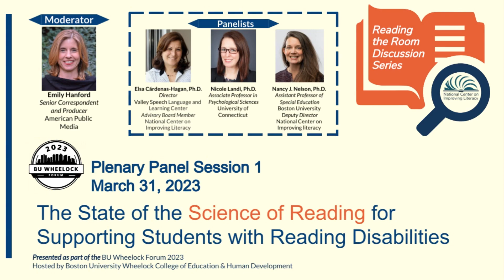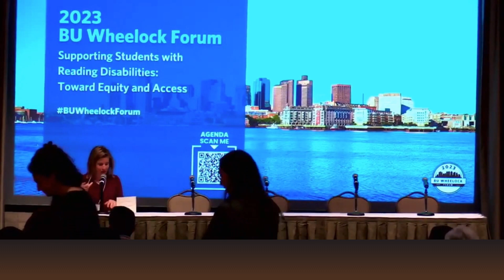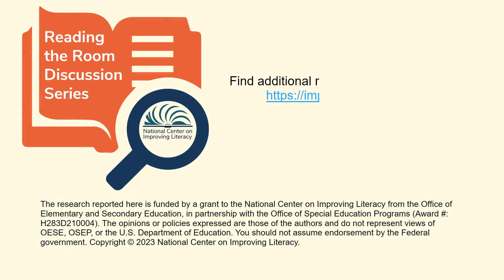Reading the Room The State of the Science of Reading: Supporting Students with Reading Disabilities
NCIL, in collaboration with BU, is hosting a series of live webinar discussions on the science of reading, literacy instruction, and literacy-related policies that affect students and teachers.

The Reading the Room series brings together education stakeholders with a shared interest and expertise in improving literacy outcomes for students. This Reading the Room panel will discuss the state of the Science of Reading for supporting students with reading disabilities.

Moderator:
Emily Hanford - Senior Correspondent and Producer, American Public Media
Panelists:
Nancy J. Nelson, Ph.D. Boston University and National Center on Improving literacy
Elsa Cárdenas-Hagan, Ph.D. Valley Speech Language and Learning Center
Nicole Landi, Ph.D. University of Connecticut

Find all the resources from this panel on the National Center on Improving Literacy's